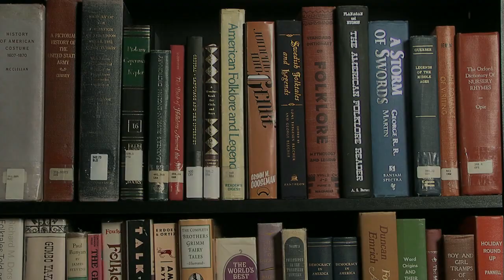Genre Mother Goose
ctlm.uni.edu